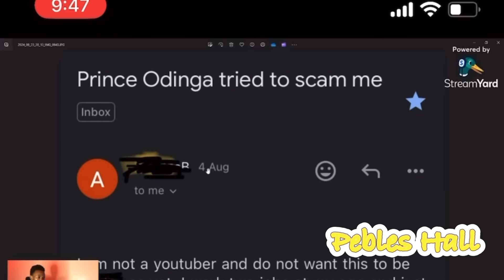EXPOSED‼️ ​⁠Marwa foot second victim / Best friend exposed him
NYABONSE VILLAGE
KENYA
JAMAICA
CARIBBEAN
REACTION VIDEO